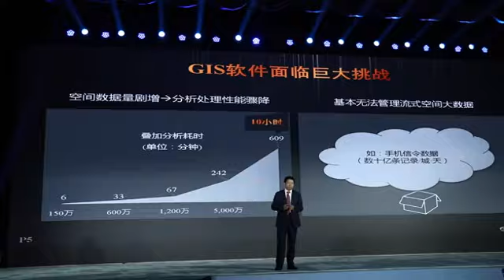Video of 2020 GIS Software Technology Conference (GTC 2020) - Beijing Site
How to set up a conference site within two days? And how to convene a conference? See our GTC 2020 Beijing plenary conference video for 9 September, 2020.